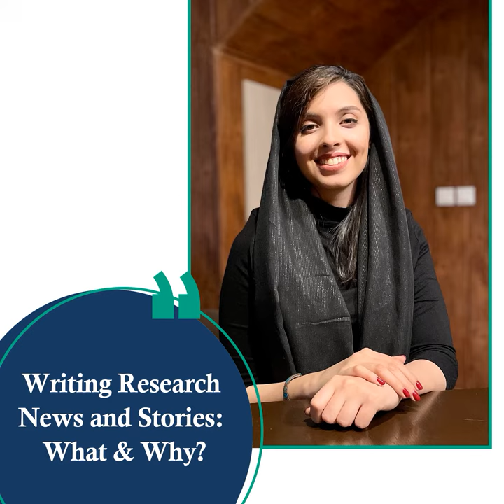Web Tools & Software Used in Research Paper Writing by Melika Molkizadeh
Writing a research paper or starting a career in science and learning scientific writing is a passionate job for every student and early career researcher.
Writing research news and stories is a post-publishing process which are necessary for distributing the published research and to have more global visibility of published research.
There are several web tools and software to be familiar with them before writing a research news and stories. These web tools and software are classified into three section;
1- Google tools to understand the current trend
2- Content enriching tools to enhance content quality
3- Publishing platform and social media tools to share your research news and stories.

MYResearchNews.com (Manage Your Research News) is all-in-one solutions for writing, editing, publishing and distributing the research news and stories.

Science insight series are to discuss more on writing scientific papers and research news and stories.